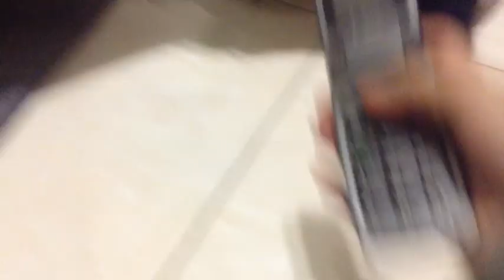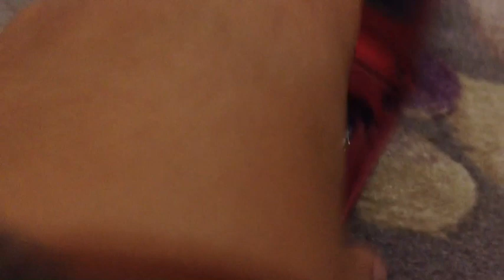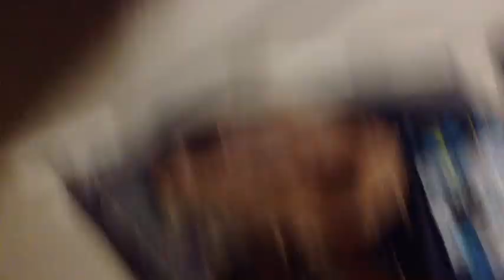Ny Zombies Deleted Scenes-We Broke A Cell Phone!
That was the most awesome thing ever.I hope you enjoyed the destruction.